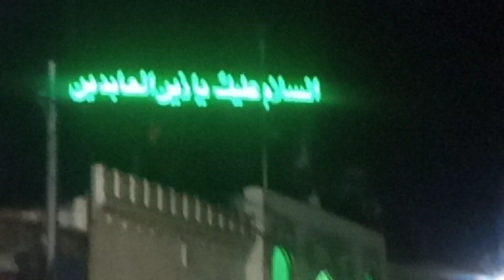JANAZA OF ALI JAAN BHAI SADAR NOHA KHAN ANJUMAN E HYDERIA AL HIND || FROM ALAWA E SARTOOQ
From alawa e sartooq